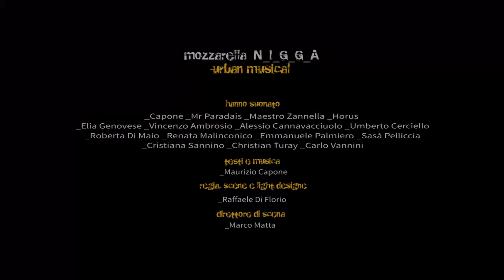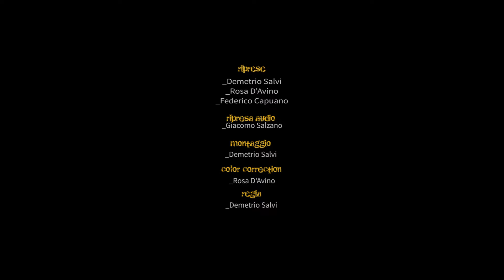Capone & BungtBangt - Napule simme nuje - Mozzarella _N_i_g_g_a_ Urban Musical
Brano tratto da "Mozzarella _N_i_g_g_a_ Urban Musical", quindici musicisti/performer sul palco per un grande spettacolo tribale ed underground suonato con materiali riciclati. Prodotto da Napoli Teatro Festival Italia 2017 e Capone & BungtBangt  Andato in scena in piazza Del Gesù a Napoli il 30 giugno 2017.
Musiche Maurizio Capone, regia Raffaele Di Florio; regia video Demetrio Salvi.
In scena:
Capone, Mr. Paradais, Mastro Zannella, Horùs, Sasà Pelliccia, Elia Genovese, Emmanuele Palmiero, Renata Malinconico, Cristiana Sannino, Roberta Di Maio, Carlo Vannini, Umberto Cerciello, Christian Turay, Vincenzo Ambrosio, Alessio Cannavacciuolo.
Mastering audio Enzo Soulfingers Rizzo